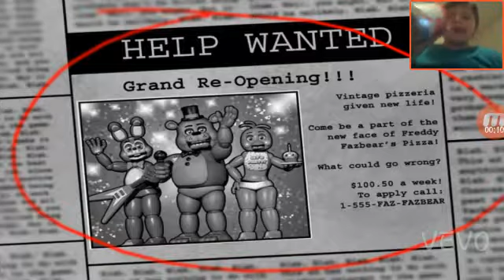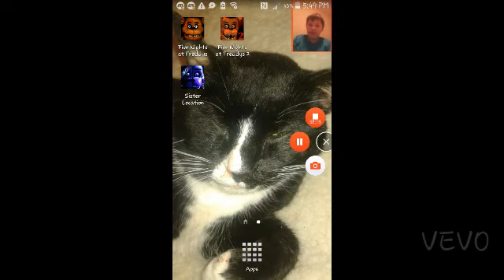Fnaf 2 first night!!!